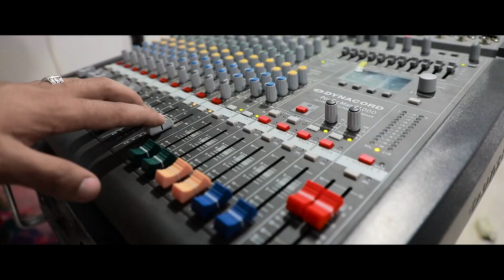Рафоатбону Орифзода - ТУЁНА 2023